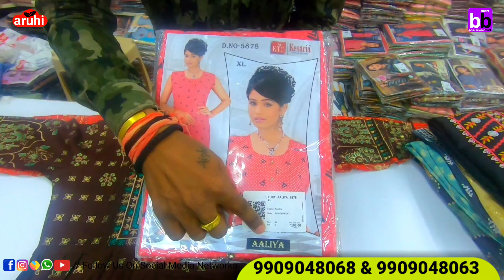బట్టల బిజినెస్ చేయాలి అంటే ఈ వీడియో చుడండి || Surat textile wholesale market || Kesaria textile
బట్టల బిజినెస్ చేయాలి అంటే ఈ వీడియో చుడండి ||  Surat textile wholesale market || Kesariya textile

kesaria textile company in surat

surat textile company details
surat textile company profile
textile company in surat
surat cotton textile industry
kesaria textile company surat
textile design course in surat
top 10 textile companies in surat
textile manufacturing companies in surat
textile courses in surat
textile commission agent in surat
surat textile directory
surat textile dividend history
surat textile details
surat textile designer sarees
surat digital textile printing
dress surat textile
digital textile designer jobs in surat
digital textile design course in surat
surat textile market closed day
textile designer salary in surat
surat textile exhibition 2023
surat textile export
surat embroidery fabric
surat is famous for textile
surat textile industry history
surat textile market timings
textile export surat
textile exhibition in surat 2022
upcoming textile exhibition in surat
bhagat textile engineers surat
pooja textile engineering surat
surat textile fabric
surat textile fair